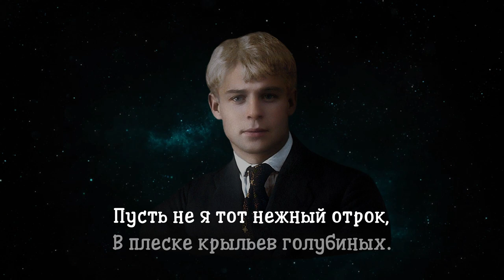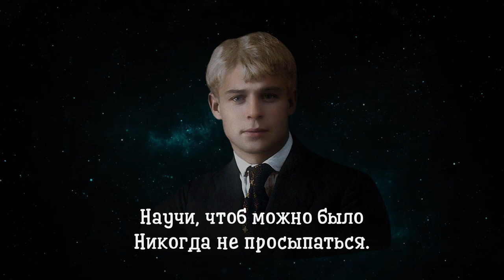Песня, луг, реки затоны - Сергей Есенин (читает Артём Гоман)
Песня, луг, реки затоны

Эта жизнь мне только снится.
Свет от розовой иконы
На златых моих ресницах.

Пусть не я тот нежный отрок,
В плеске крыльев голубиных.
Сон мой радостен и кроток
На руках твоих невинных.

Мне не нужен вздох могилы,
Слову с тайной не обняться.
Научи, чтоб можно было
Никогда не просыпаться.

1917

Читает: Артём Гоман